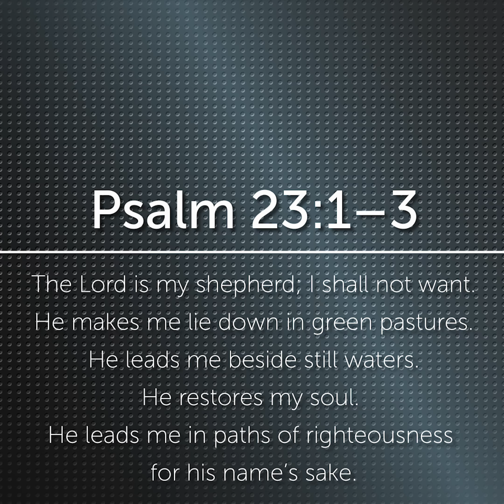Movies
3 min. w/Pastor Carney